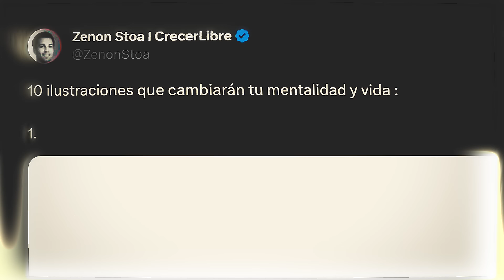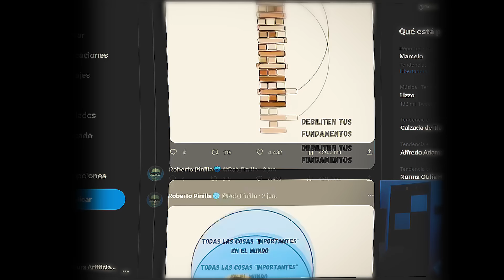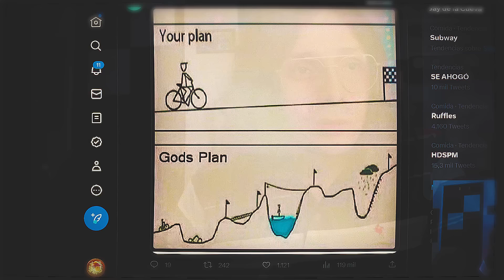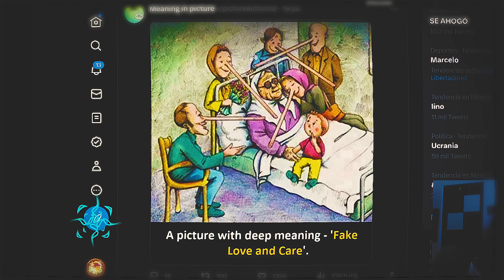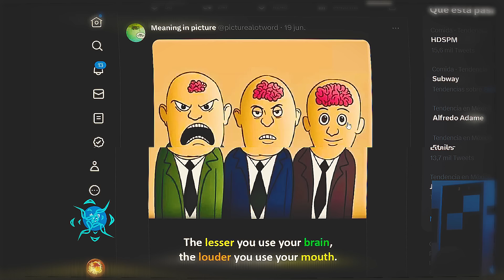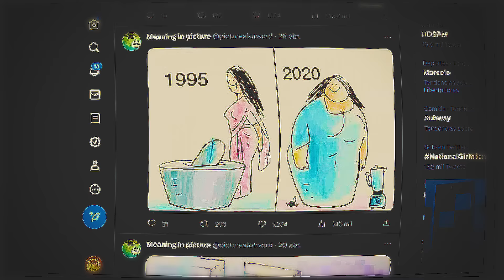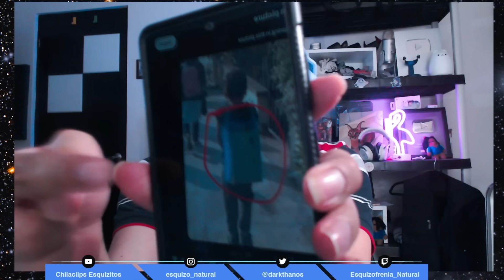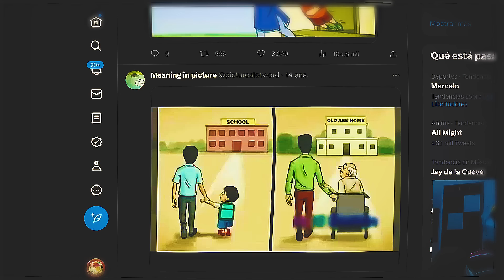IMÁGENES BIEN PRETENCIOSAS que dan CRINGE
Vamos a divertirnos con todas esas imágenes que pasan los boomers, los tíos, abuelos por facebook que según para que reflexiones sobre lo bueno de la vida y esas cosas chistosas.

Preguntas frecuentes
Mis redes: